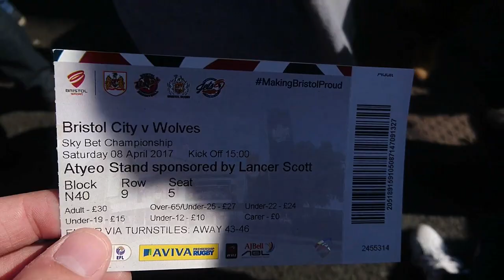Bristol City 3-1 Wolves | Matchday Vlog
My first attempt at a matchday vlog, let me know what you think.